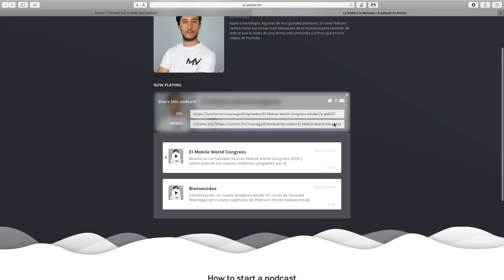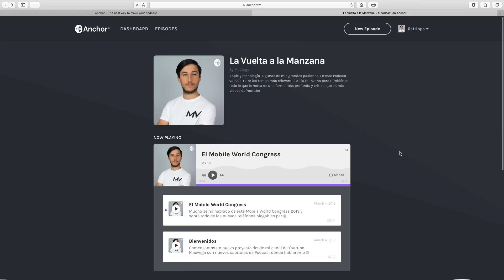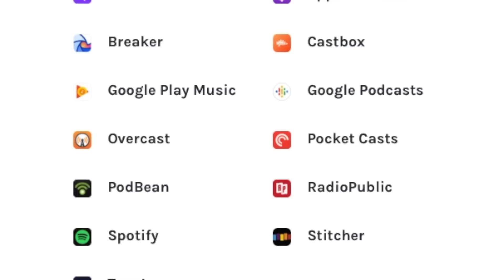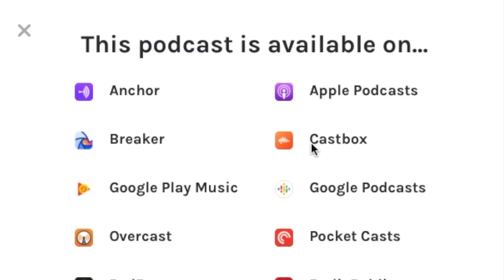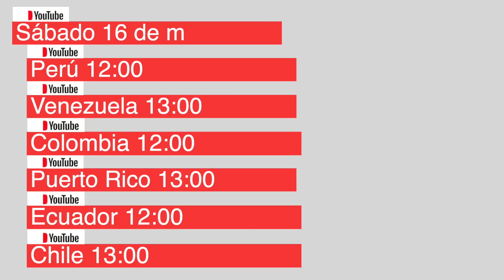¡SORPRESA! Nuevo Podcast de MacVega - La Vuelta a la Manzana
¡SORPRESA! Publico un Nuevo formato en el Podcast de MacVega que tendrá un programa llamado La Vuelta a la Manzana dónde hablaremos de apple, tecnología y de todas las cosas que os gustan pero de un modo diferente y relajado. No dejes de oírme.

🙏💪DONACIONES

👨‍💻PRESENTACIÓN👨‍💻

Mac Vega es un canal dedicado principalmente a Apple, los iPhone, iPad, Apple Watch y todo el mundo de la manzana. Empecé con tutoriales fáciles para todos los principiantes de Apple en el mac y la tecnología, avance a dispositivos móviles como el iPhone, el iPad o Apple Watch , comencé a dar noticias tecnológicas , me introduje en el mundo de la fotografía, Vlogs en mi tierra Canarias y aquí estoy. Mirando hacia donde me amplio ahora.

📩CONTACTO